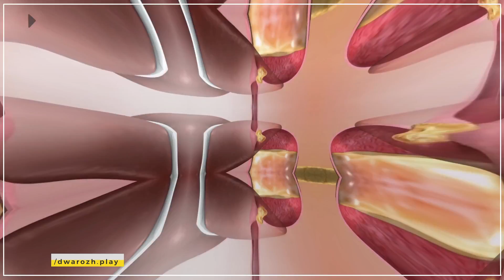بە خواردنی فستق چی لە جەستە دێت؟